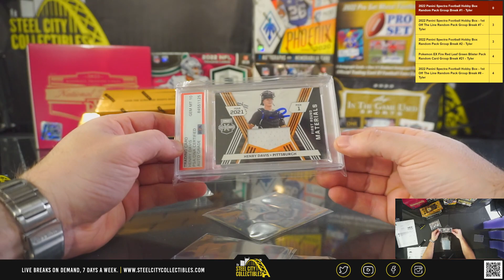2022 Gold Rush Premier Players Baseball - Sean B